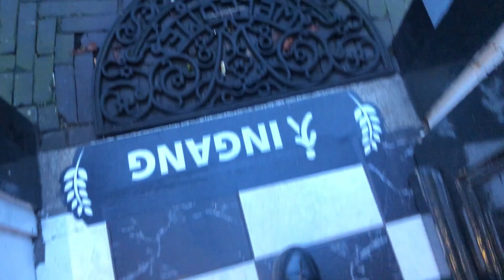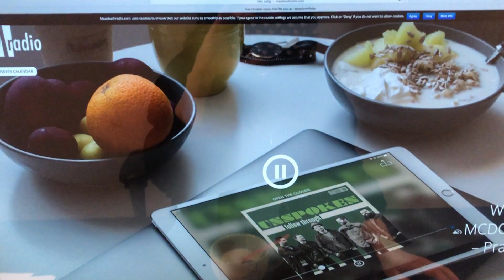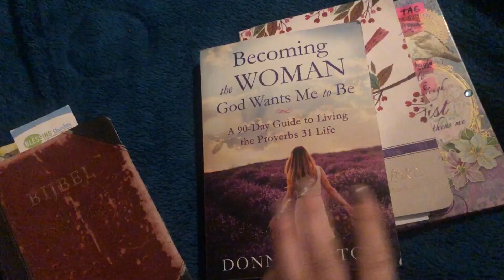MOLE REMOVAL | WORKING IN RADIO | CHRISTY GRACE #4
Join me for a week of doing radio things and getting my mole removed! Also, the little superstars in this video are mini miracles with bright futures ahead of them, don't you think?

I would SO appreciate it if you let me know what you think of this video in the comments :) LOVE Y'ALL!